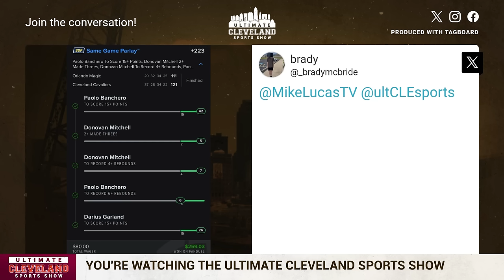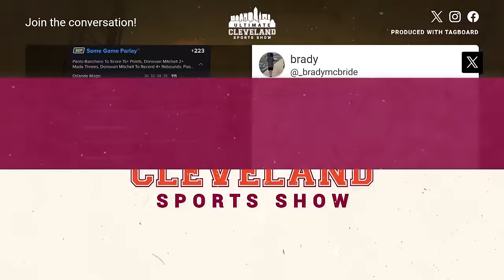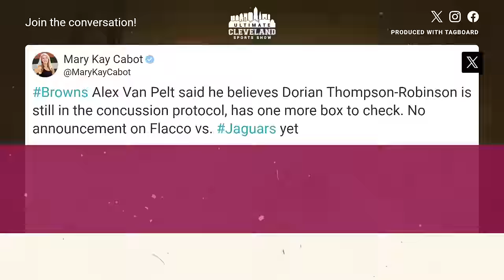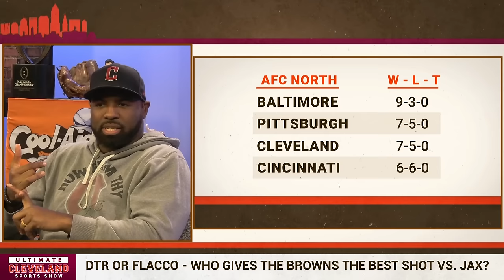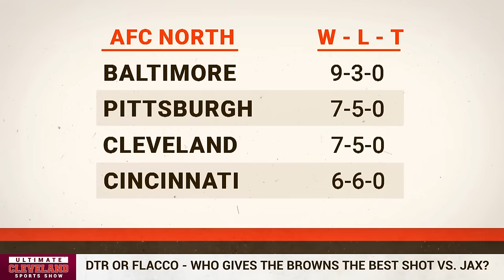Joe Flacco or Dorian Thompson-Robinson (DTR) - Who should start for the Browns vs. the Jaguars?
Cleveland Browns head coach Kevin Stefanski did not name either Joe Flacco or Dorian Thompson-Robinson (DTR) as the starting quarterback for the game on Sunday.

Is playing his cards close to his chest the right move, or should Stefanski name a starter now and get it over with?

Joe Flacco put on display in his last start the ability to still play at a quality level, while Dorian Thompson-Robinson was hitting his stride when he suffered a concussion against the Broncos two weeks ago. Which player should start for the Browns on Sunday?

The Cleveland Browns announced on Tuesday that Joe Flacco was going to remain on the team's practice squad before their upcoming game against the Jacksonville Jaguars.

While this is standard procedure in the NFL, this news sent Browns' nation into a bit of a panic as some fans believed that this would make him eligible to be signed and picked up elsewhere.